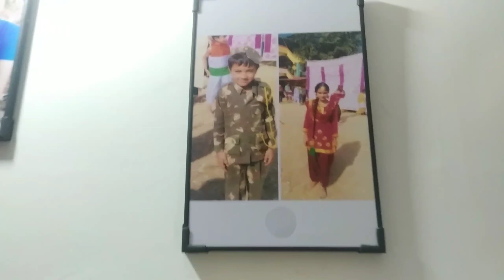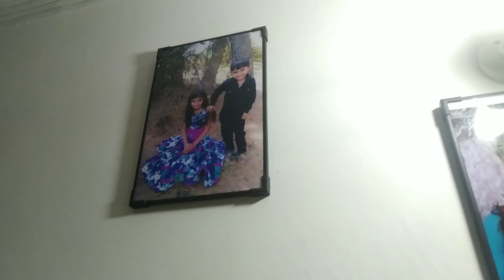आज दिखाती हूं आपको अंबाडे की चटनी।। कुदरत की देन हैं ये।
अंबाडे की खट्टी मिट्टी चटनी